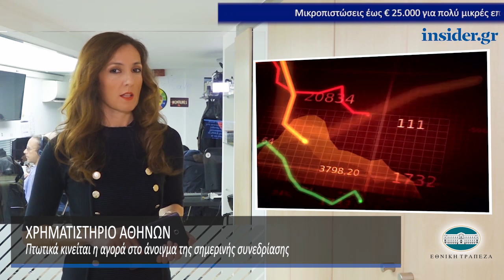Η οικονομία σε 1' από το insider.gr - 14/12/2018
-«Ελ. Βενιζέλος» και λιμάνια οι προτεραιότητες του ΤΑΙΠΕΔ για το 2019

-Πιστώθηκε το κοινωνικό μέρισμα: 461 ευρώ κατά μέσο όρο σε κάθε νοικοκυριό